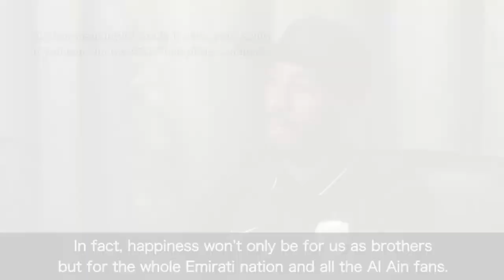Mohammed and Fawzi Fayez: it is important for our family on Saturday's ACL2016 final.